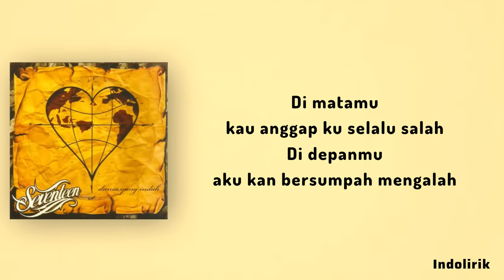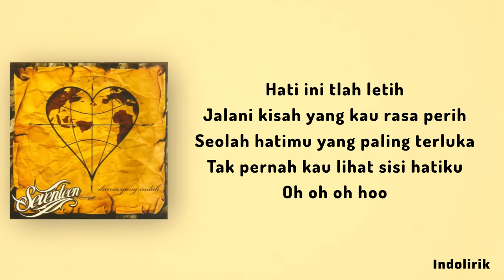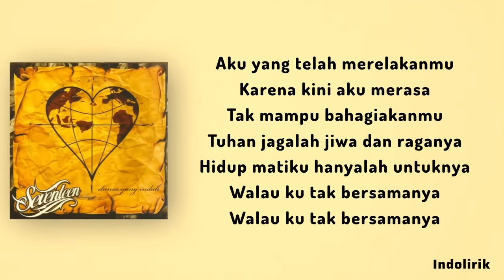Yang Telah Merelakanmu - Seventeen | Lirik Lagu